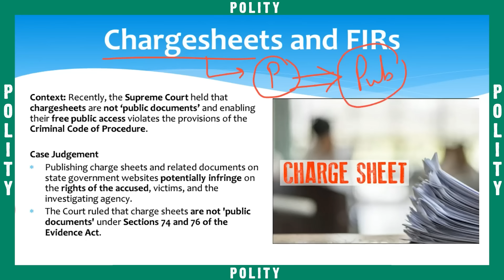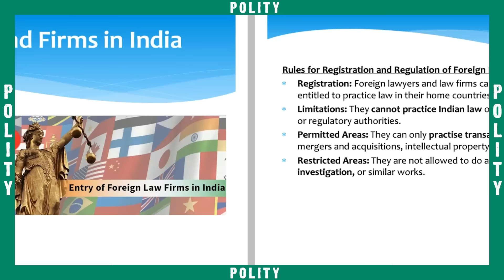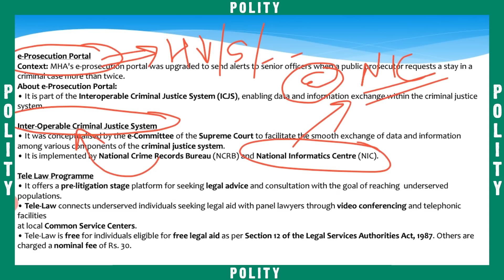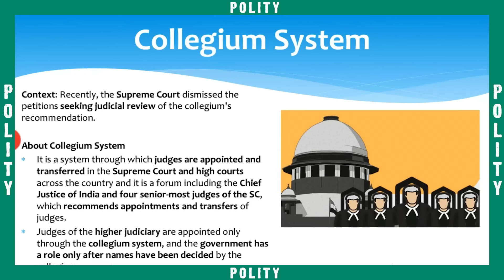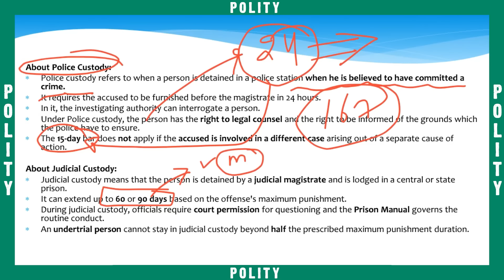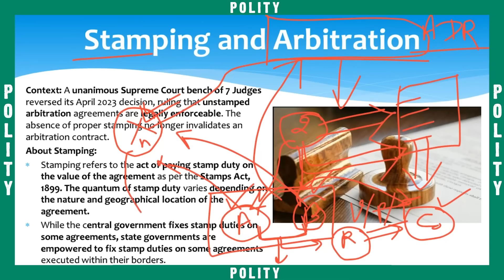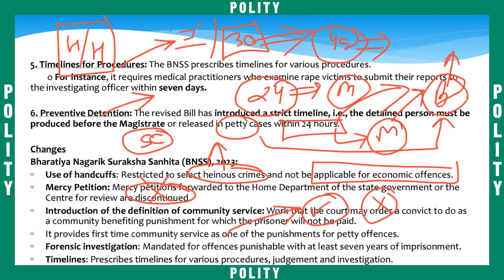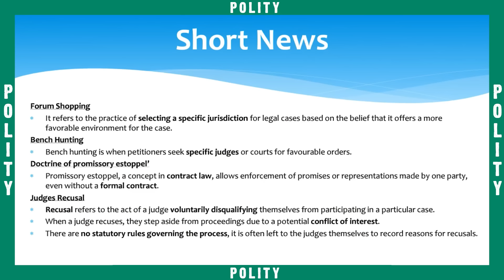Complete 1 year Judicial System in News | UPSC Prelims 2024 | OnlyIAS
UPSC Foundation Batch 2025 📚
1. Titan 2.0 (English) 2025
2. Sankalp 4.0 (Hinglish) 2025
3. Sankalp 4.0 (Hindi) 2025
UPSC Prelims Test Series 2024
Offline Series
1. RPP (Rigorous Prelims Program) - 2024 - Offline (English)
2. RPP (Rigorous Prelims Program) - 2024 - Offline (Hindi)
3. RPP (Rigorous Prelims Program) - 2024 - Offline Lucknow (English)
4. RPP (Rigorous Prelims Program) - 2024 - Offline Lucknow (Hindi)
5. RPP (Rigorous Prelims Program) - 2024 - Offline Patna (English)
6. RPP (Rigorous Prelims Program) - 2024 - Offline Patna (Hindi)
1. RPP (Rigorous Prelims Program) - 2024 - Online (English)
2. RPP (Rigorous Prelims Program) - 2024 - Online (Hindi)